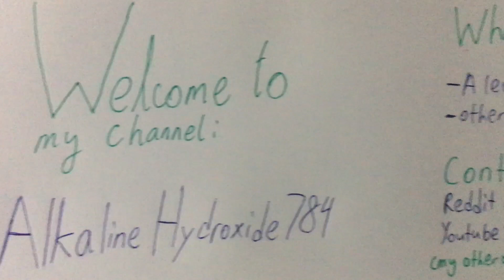Introduction!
This is an introduction to my channel.